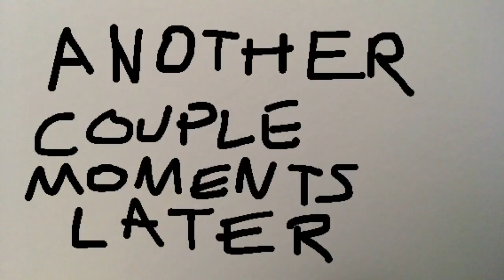A Lego SpongeBob Halloween 6 (remastered) [BEST VERSION]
I didn't know how to properly add in guest lines when I made this. So I decided; screw it! Hope you enjoy it... again... except, like, more this time.

MERCH! :)